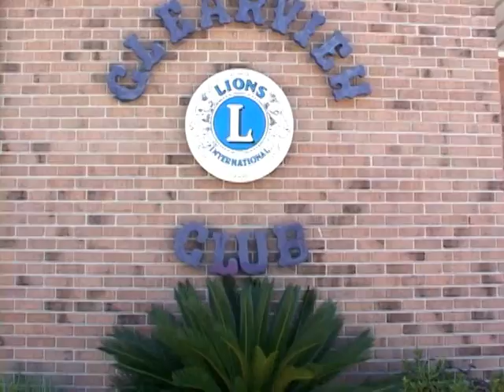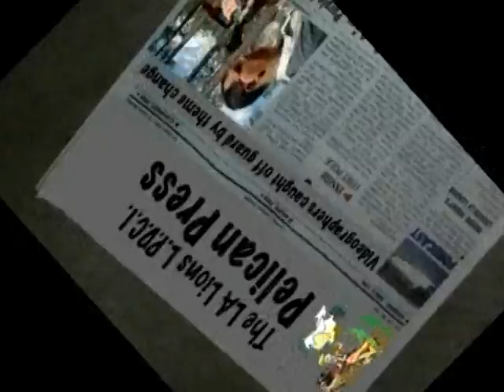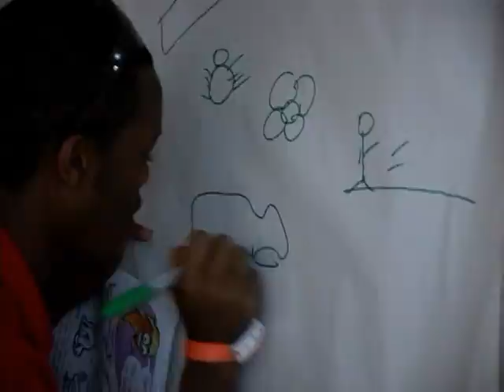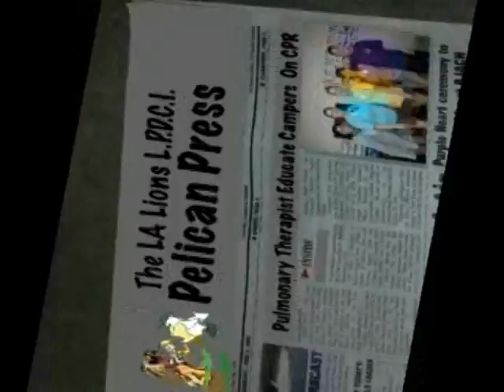Camp Pelican 2006 Video